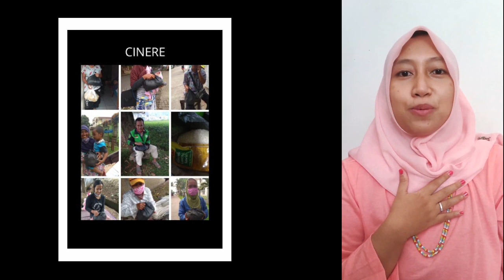Cerahkan Dunia by Komunitas Guru Belajar Depok untuk Tim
Original Music by Michael Jackson
Violin by Fadia Alyani